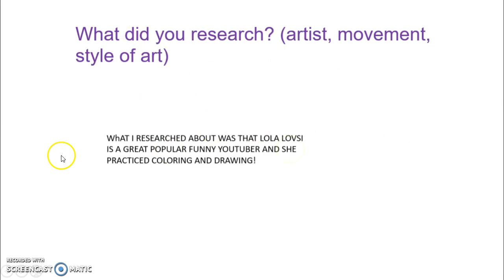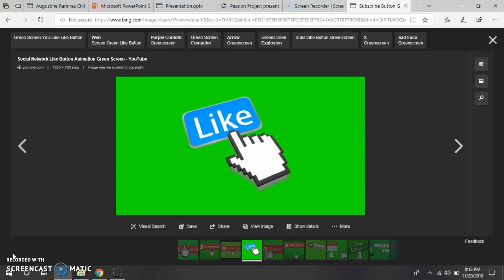who is my faviorte animtion drawing youtuber?